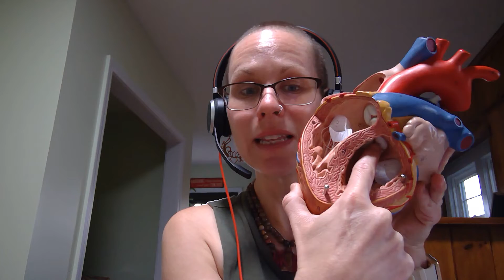Biology 2020 Lab 4 Heart Model (trace the blood through the heart)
Remember that the right side of the heart gets deoxygenated blood (blue) from the body and sends it through the pulmonary circuit to unload carbon dioxide gas and pick-up oxygen. The oxygenated blood (red) returns to the left side of the heart which pumps the blood through the systemic (body) circuit.  It is in this circuit that we see arteries (pulmonary trunk and L & R pulmonary arteries) carrying deoxygenated blood.  And we see veins (L & R pulmonary veins) carrying oxygenated blood.